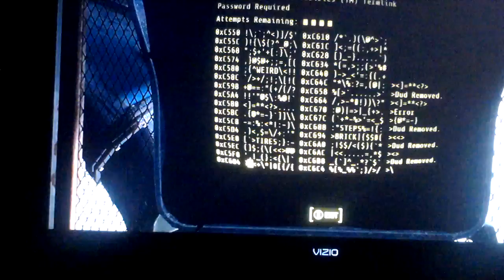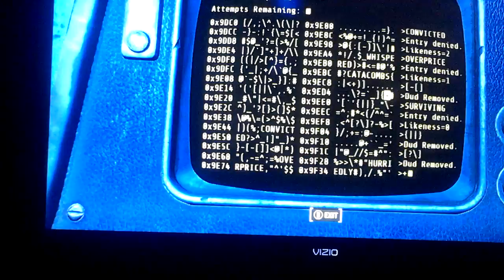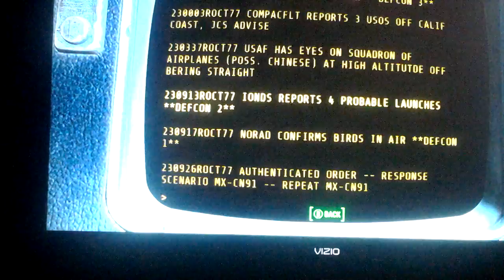Courier (Arctic) in Fallout 4! Part 39: Operation Reclamation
Deacon, Preston and I liberate the old Railroad base